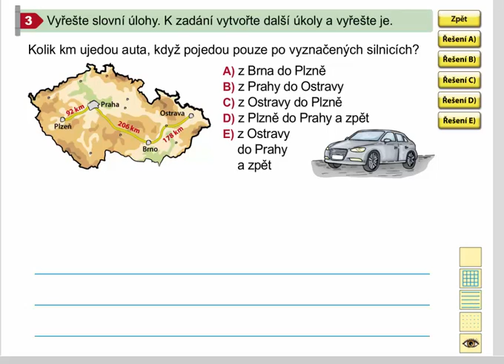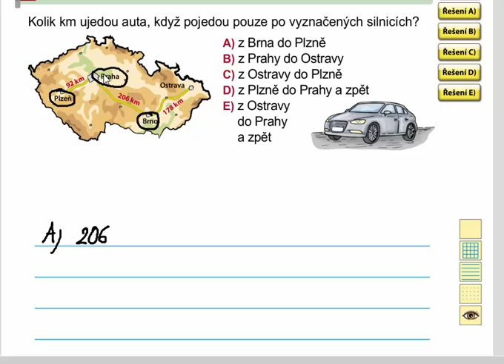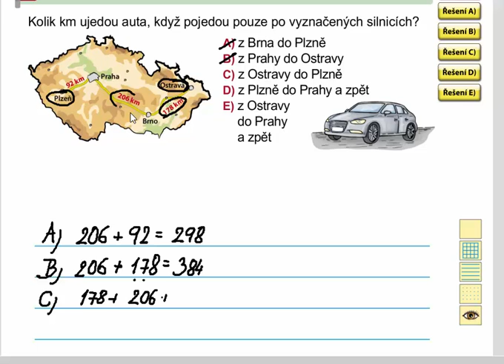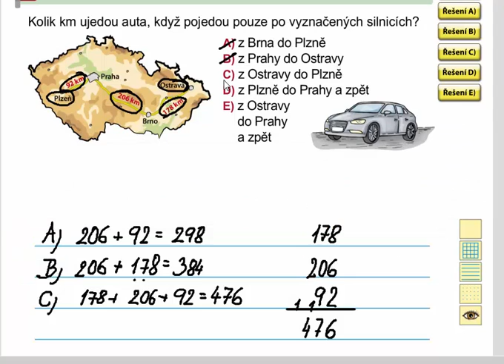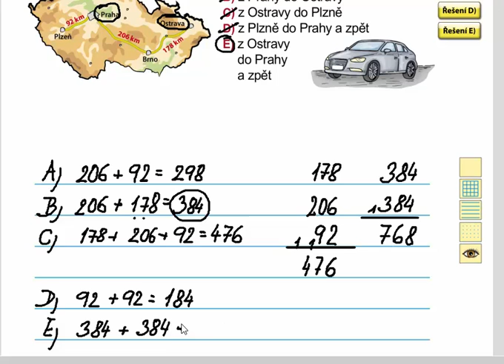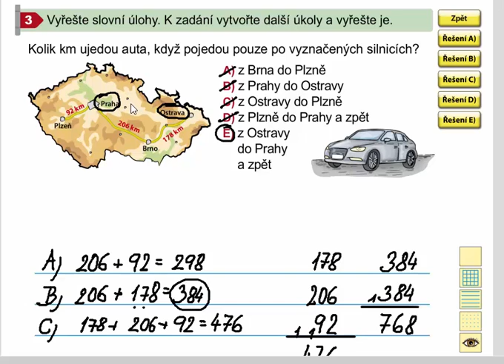Slovní úlohy, Matýskova matematika 8. díl, str. 35, cv. 3